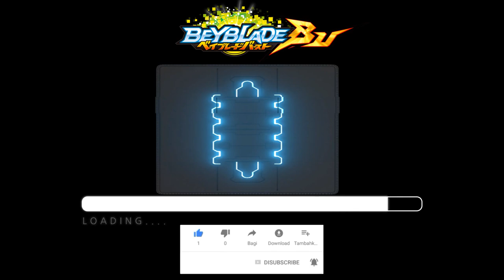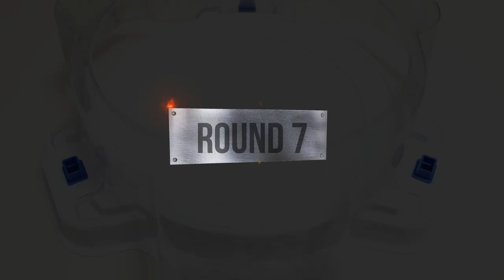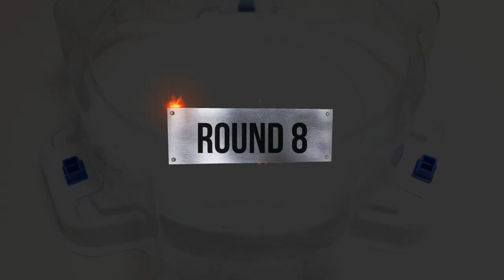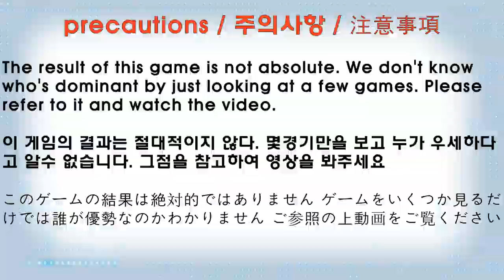Beyblade burst BU 【 Gatling Dragon VS Lucifer The End 】 10 Round Battle 베이블레이드버스트 BU ベイブレードバーストBU